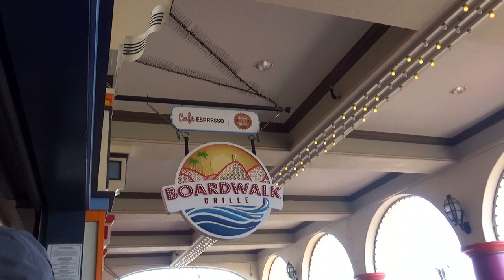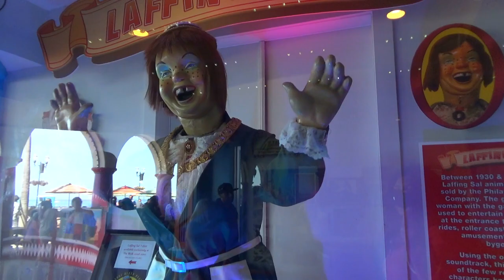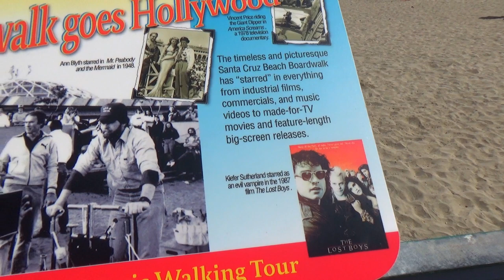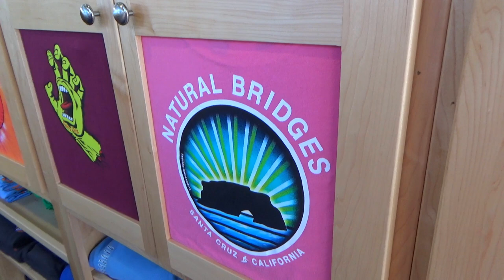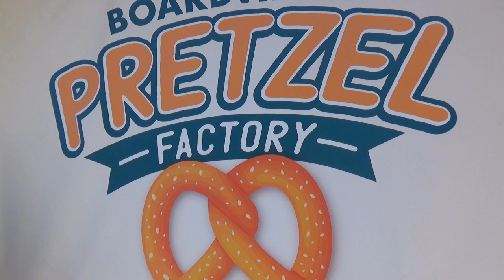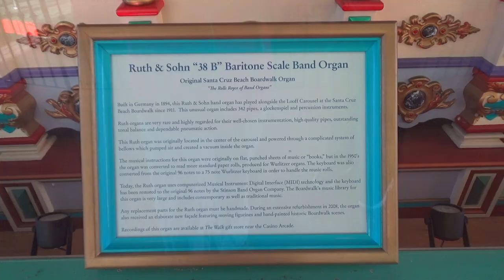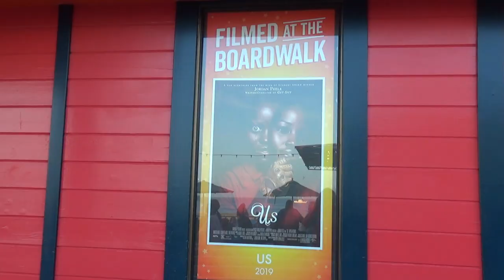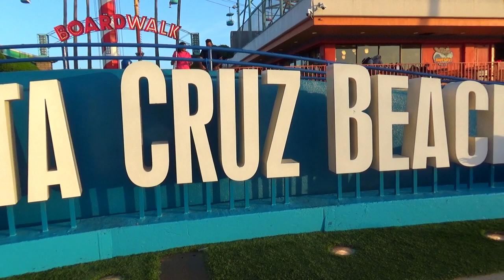In the warm California sun?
On today's episode, we finally experienced the Natural Bridges State Beach and it was so peaceful. Except, the wind was crazy. Hopefully, we can come back and enjoy it on a much warmer day. This also unexpectedly turned into a Boardwalk vlog, a lot is changing there and it quite honestly looks so cute! I'm loving all the boardwalk-specific merch they've been putting out.